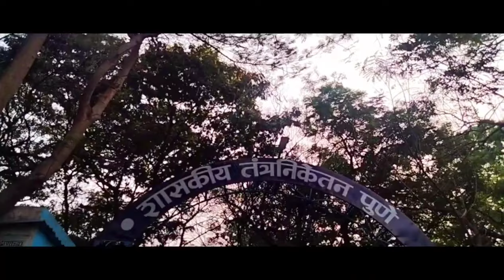Government polytechnic pune memories